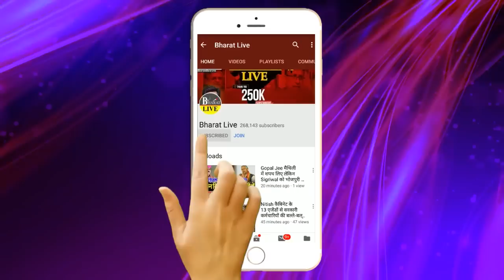गेम समझिए-भाजपा का टालमटोल करना पड़ेगा कुशवाहा, चिराग पर भारी शाह की अलग तैयारी !